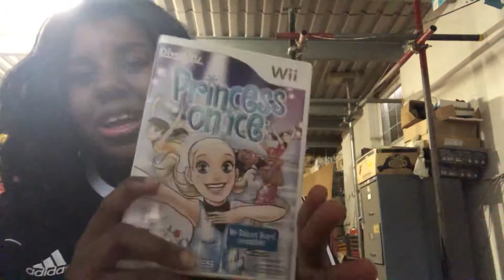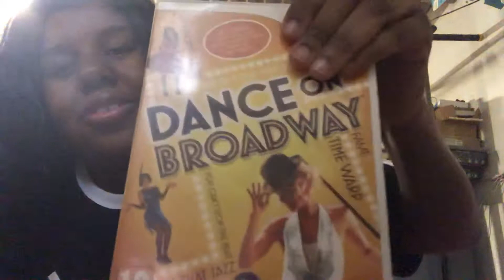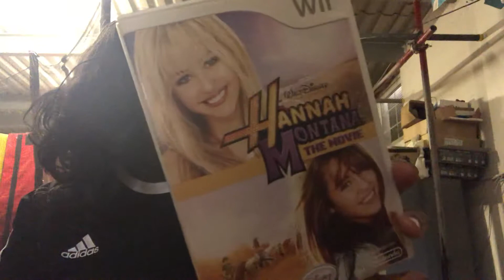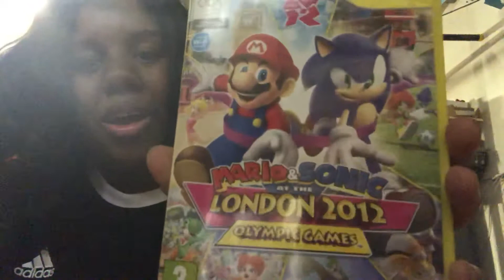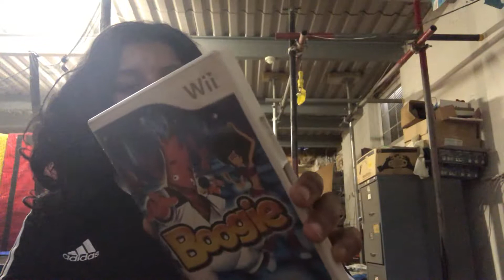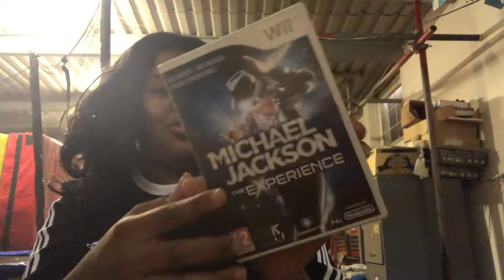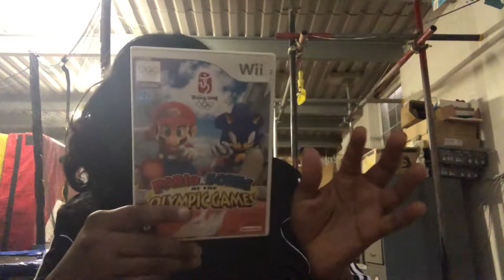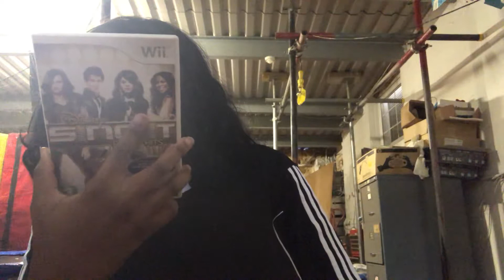My ninedo wii collection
In today video I show you guys my ninedo wii collection